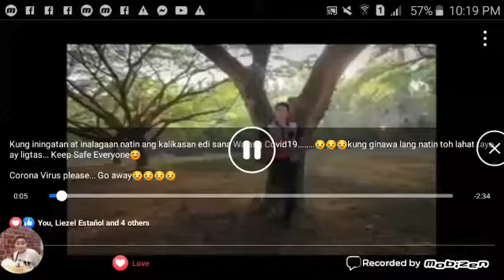UNTV KNC Show Opening Song Number